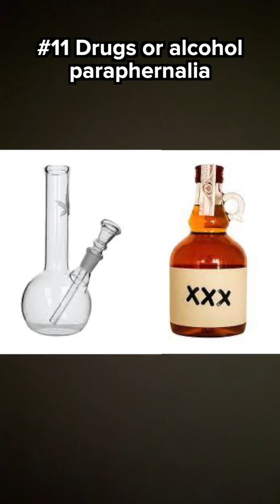Here are 12 things not to bring on move in day. Brought to you by Braedon and Kat :)